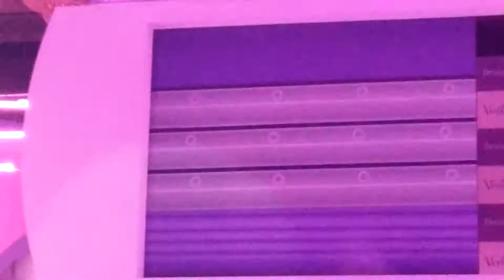Come FeeltheBreeze with *Deepika Padukone* and *Gillette Venus* as they unveil the perfect product